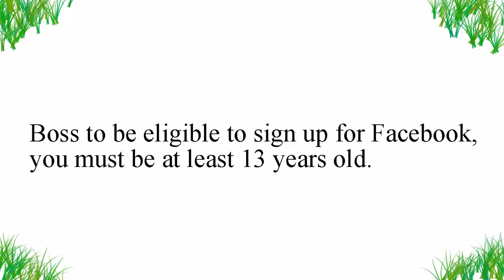How Old Do You Have to Be to Sign Up for Facebook Account FB Tips 12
Hi Boss
Now i am show you. How old do you have to be to sign up for Facebook account (FB Tips 12).

To be eligible to sign up for Facebook, you must be at least 13 years old.